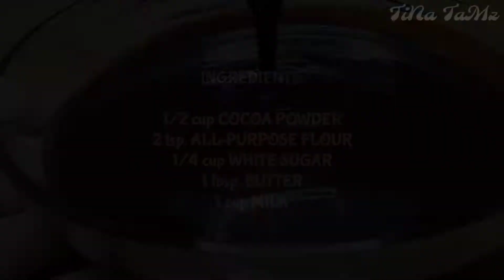CHOCOLATE FROSTING • CHOCOLATE GANACHE (CAKE FROSTING)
INGREDIENTS:
½ cup COCOA POWDER
2 tsps. ALL-PURPOSE FLOUR
¼ cup WHITE SUGAR
1 tbsp. BUTTER
1 cup MILK

Hope you enjoy watching & happy cooking!

♡ TiNa ♡